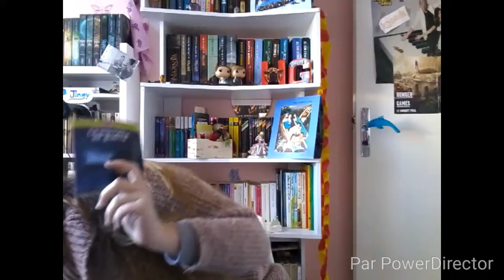Point lecture décembre /La passé miroir / La marai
Et me voici avec le pont lecture du moi de exemple 2015 ! 2 livre' je sais que ce n'n'est pas beaucoup  mais je l'ai est vraiment aimé !